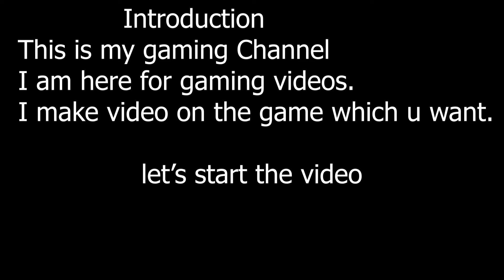Suspension Bridge Reach The Destination | Call Of Duty Modern Warfare 2 | Solo Missions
I am back with another video of call of duty modern warfare 2
The Suspension Bridge Mission OF Call OF Duty Modern Warfare 2

Allah Hafiz